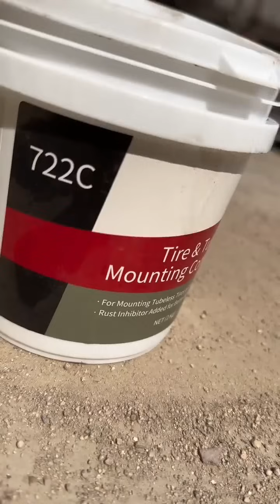Truck Tire Replacement Outdoor Service